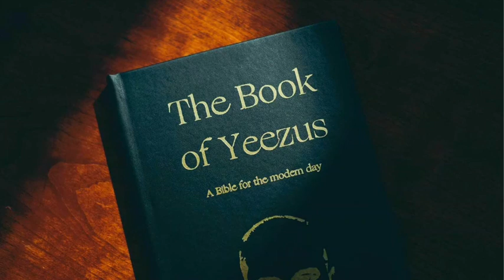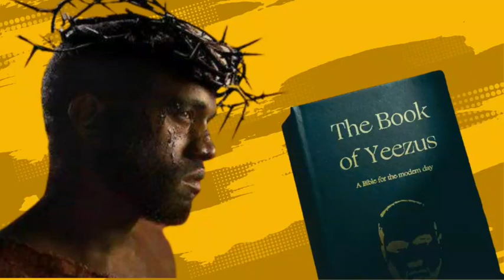HISTORIA YA KANYE WEST, KWA NINI KANYE WEST ANAJIITA MUNGU, CHANZO CHA YEYE KUACHANA NA KIM